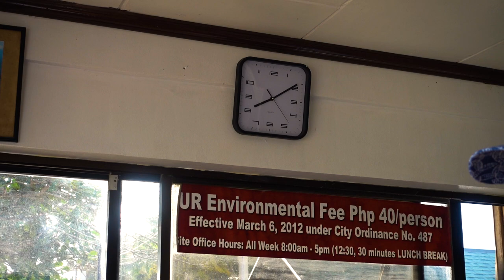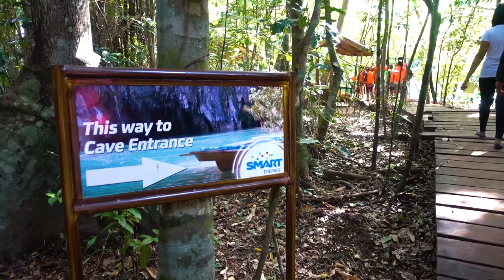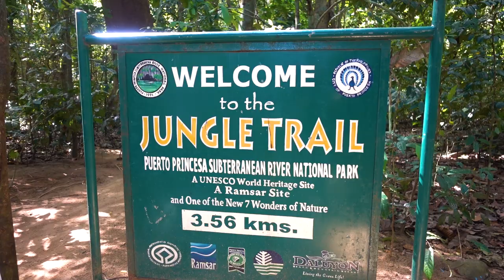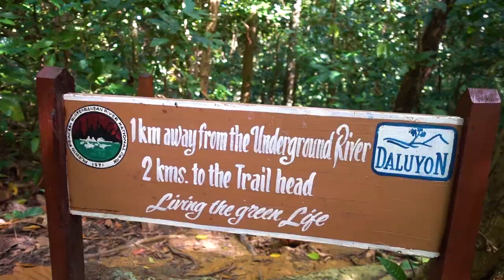Underground River in Sabang | Puerto Princesa | Palawan | Philippines 2017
Going to Palawan this year I had to visit the Underground River in Sabang, Puerto Princesa. Or fully called: the Puerto Princesa Subterranean River National Park.
We go by boat, and take the jungle tour (monkey trail) back.

Follow on Facebook for more updates!

Don’t forget to check all music credits down below

NOTE! If you’re a foreigner and you try to book a room in Sabang – the Sabang in PUERTO GALERA is a different one from the one in PUERTO PRINCESA. You might end up booking a room in a totally different place, so please be careful

Tekst:

Going from Port Barton to the Underground River will only take you half a day by mini van and tricycle. After arriving in Sabang I check in at the hotel it’s time for a little walk around town.

BEELD

There are a lot of resorts in here, for every budget. Please do realize this Sabang is NOT the same as the Sabang in Puerto Galera! I found fellow tourists booking a room in the wrong place, ending up paying twice.
Well the main attraction around here, of course, is the Underground River. Attracting many locals and foreigners every day. It’s best to go early in the morning. You’ll be first in line, avoiding hours of waiting! Remember the desk opens at 8.
You will need to find a group of 6 people in total to share a boat. And when you’ve found your group, you’re good to go!

BEELD

I’m very excited we’re almost in. Remember it’s not allowed to talk inside.
It will be only the bats singing here….

BEELD

The sculptures passing by are amazing to see. Just imagine how long it would’ve taken for nature to create it exactly like you see it today. And this is only a small part of the entire river, which is 8.2 kilometers in total. New caves, river channels and even small waterfalls have been discovered quite recently. That makes me wonder: what more would there be hiding in here?

BEELD

And then there’s daylight again! Well you could go back the same way you entered, but if you’re up for stretching your legs, you better go by jungle…

BEELD

Our guide explains a lot about the nature that surrounds us. We even find some…
We’re real archeologists here! No, just kidding.
The whole walk is definitely worth the detour though. Ending up at a beautiful place as well….

(Music at the beginning and end of the video)

Venemy featuring Danica – Need You Now (Radio Edit)

For all of you out there from the Philippines who LOVE ISAW! I made a song for you :)